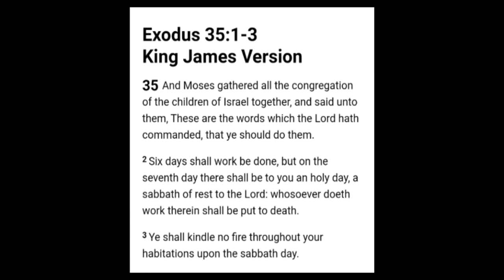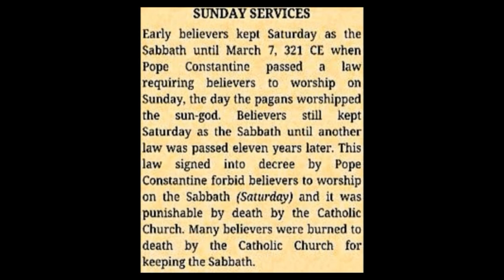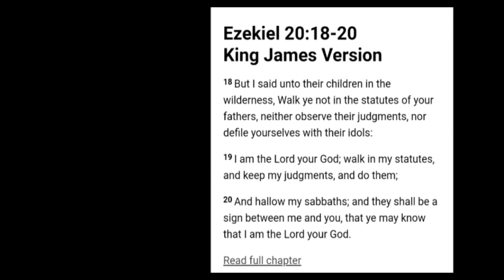YOD's 7th Day Shabbat Intercession... Enjoy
The LORD's Sabbath/Rest Day, during the times of "Thanksgiving", and "Black Friday". Restorers of Paths, Righteous Ambassador for Christ, Camp of Christ Online Biblical Orthodox Ministry